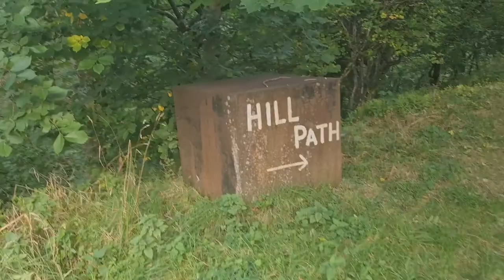Meall Greigh, Meall Garbh and An Stuc / Munro #7, #8 and #9 / Scotland / 25.09.2021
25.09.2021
Meall Greigh (1001m)
Meall Garbh (1118m)
An Stuc (1118m)